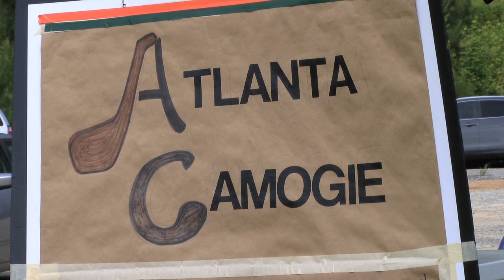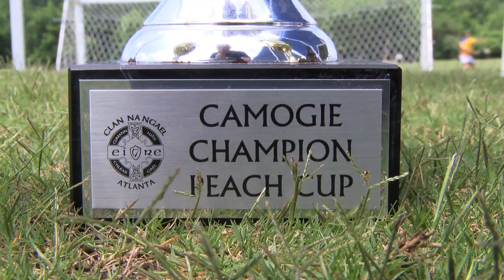Special Report - Camogie in Atlanta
Jerome Quinn reports for the Camogie Association on the strength of the game in the South East area of the United States.

Jerome talks to players and officials from clubs in Atlanta, St Louis and Denver, including North American Development Officer Kyle Shane who made a 4-hour flight to take part in the annual Peach Cup Sevens Tournament.

'The draw to the sport from Americans is so great and so competitive that we'll travel as far as we can to get a game. We love it. Camogie is the fastest growing sport over here apart from rugby'.

Megan Robinson (St Louis), Ray Treacy (Chairman, Clan na nGael Atlanta) and proud father/grandfather Lou Beato also contribute to the report.